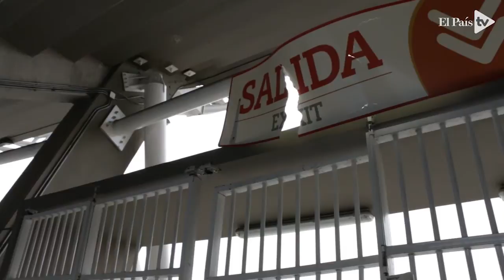Las huellas del vandalismo dentro y fuera del Pascual Guerrero, opinan los caleños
Recorrido por las instalaciones del estadio Pascual Guerrero tras los desmanes protagonizados por algunos hinchas del América de Cali el pasado domingo. Vecinos del sector también sufrieron afectaciones y pérdidas económicas en sus negocios.